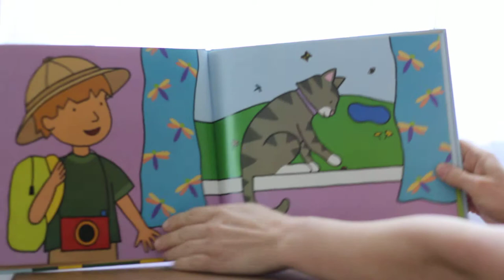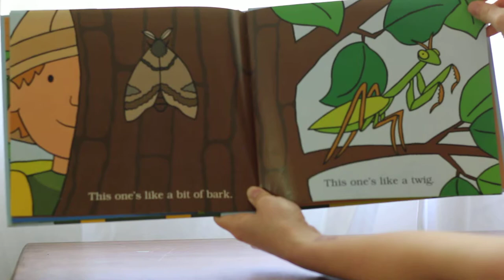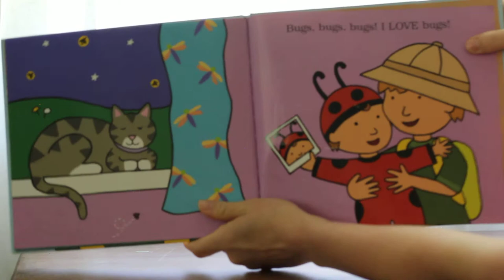I love bugs!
I love bugs! Philemon Sturges Shari Halpern